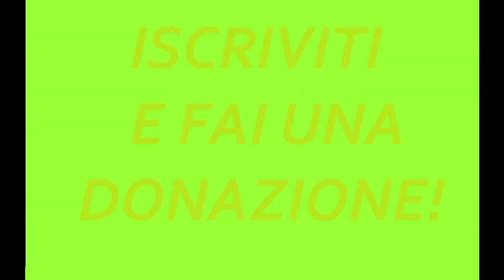Forza Horizon 3 - Gameplay ITA #20 - Gioiello Dimenticato #5 - '69 Dodge Charger Daytona